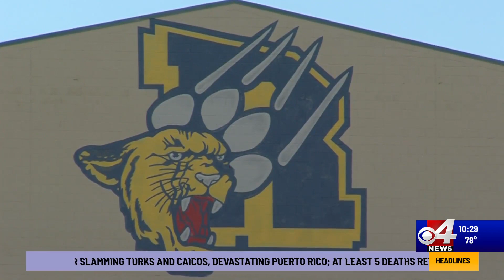Athlete of the Week: Raymondville's Hunter Posas